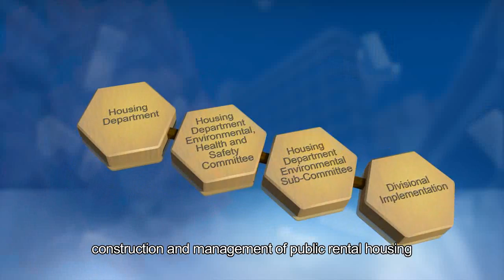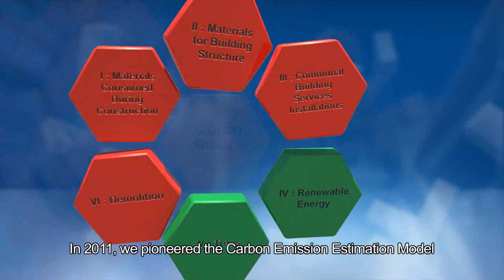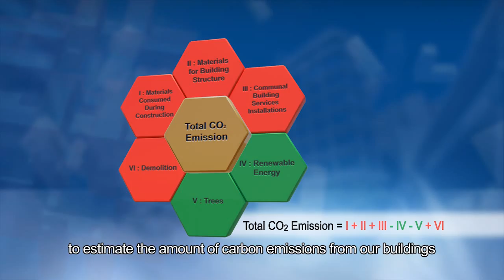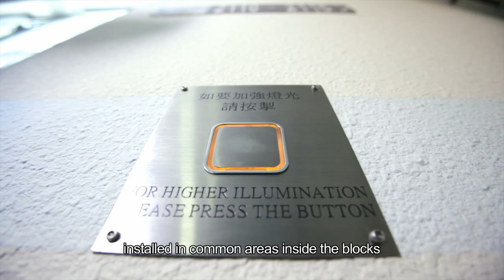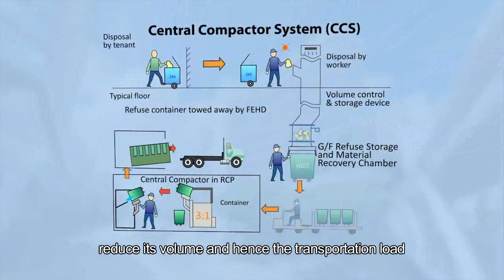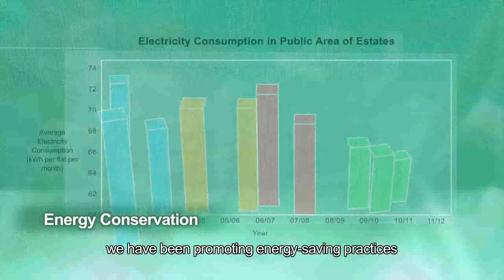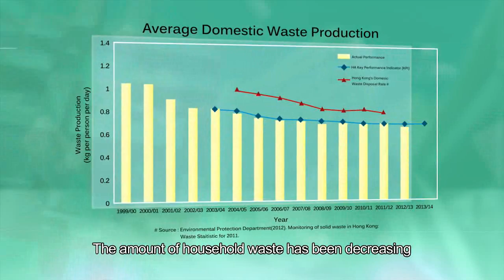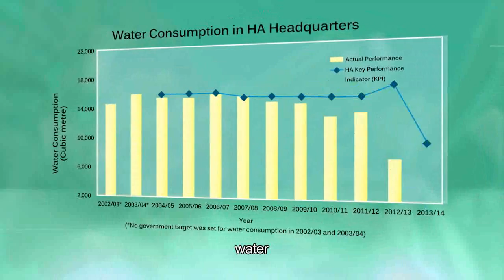Public Housing in the Era of Sustainability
The video shows the effort of Hong Kong Housing Authority in building a sustainable community for the public housing estates in the full portfolio of its work, from planning and development of public housing to estate management and maintenance.